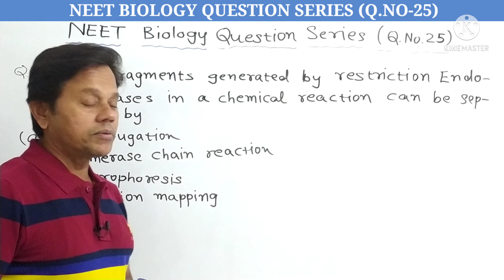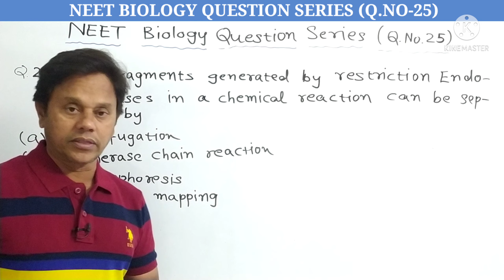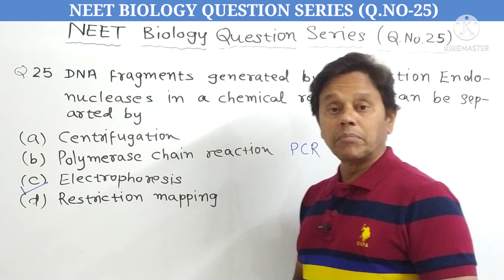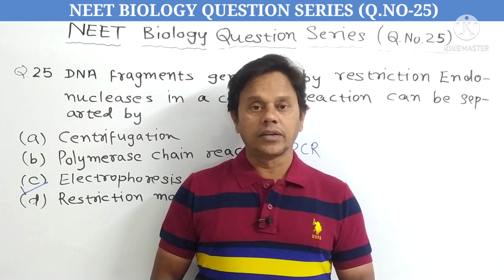DNA fragments generated by Restriction Endonucleases in a chemical reaction can be separated by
Hello students, I am Deepak Savant, welcome you to my channel 'Toppers Biology'. I today 'NEET Biology Question Series' We will solve Q.No.25, This question was asked in NEET 2013.

Q.No:25 DNA fragments generated by restriction Endonucleases in chemical reaction can be separated by

(a) Centrifugation
(b) PCR
(d) Restriction Mapping

Correct Option: C

Deepak Savant,
Toppers Biology.